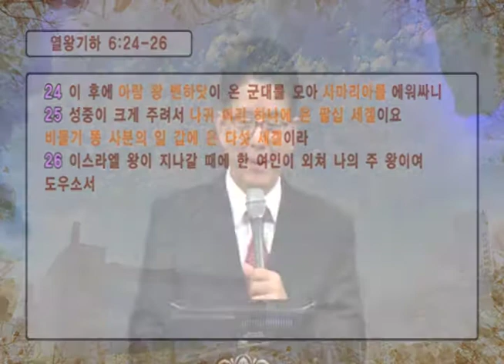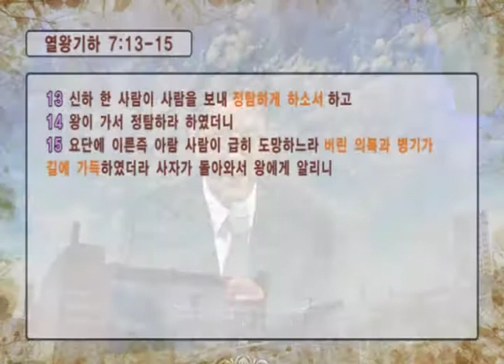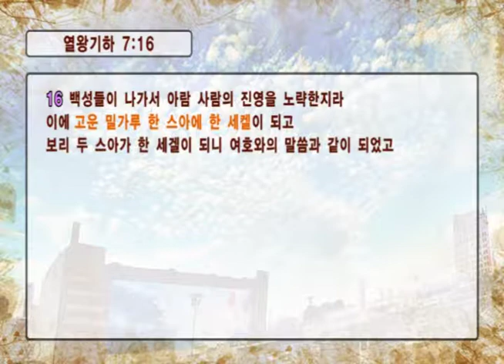말씀의 샘터 - 신승훈 목사 "가서 알리자" (열왕기하 6:24-7:16) chtv 56.9